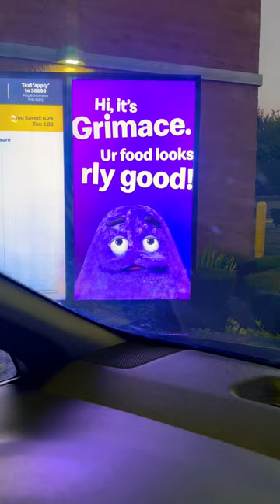We settled for an ice cream cone unhappily